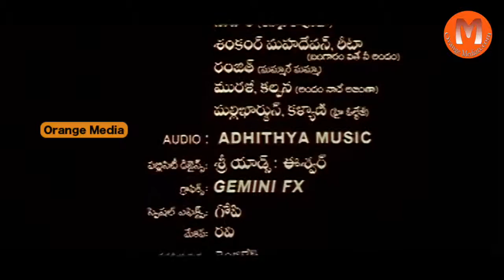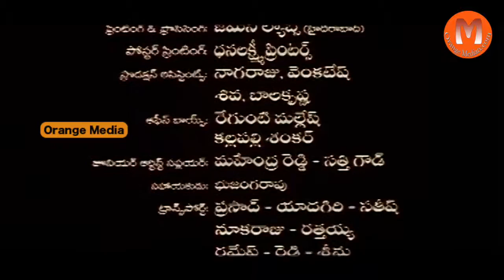Poramboku Telugu Movie Part 13-Navadeep, Ekta Khosla, Vadivukkarasi